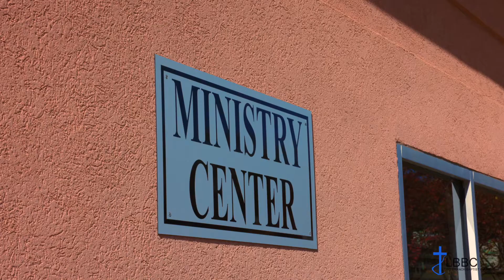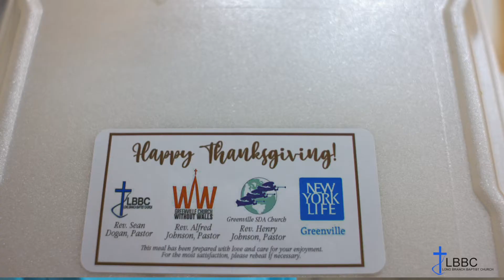LBBC Thanksgiving Outreach Highlight 2020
Long Branch Baptist Church increases its Thanksgiving outreach every year and serves the community needs! Not just at this event, but year-round!